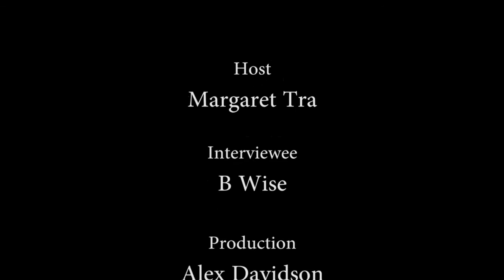Stimulated Sessions with B Wise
Maggie Tra from Stimuate Your Soul interviews B Wise